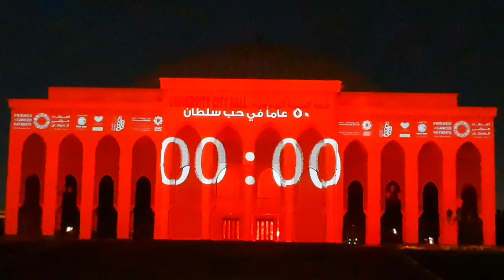Sharjah Light Festival 2022|| University City Hall